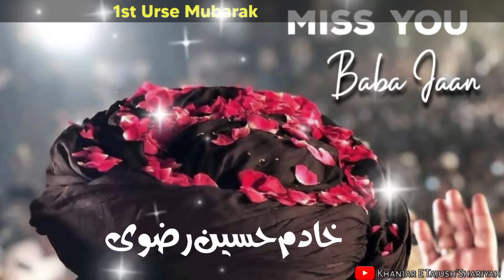1st Urse Mubarak Allama Khadim Hussain Razvi علیہِ الرحمہ|Khadim Hussain Razvi Naat Status|Ameerul